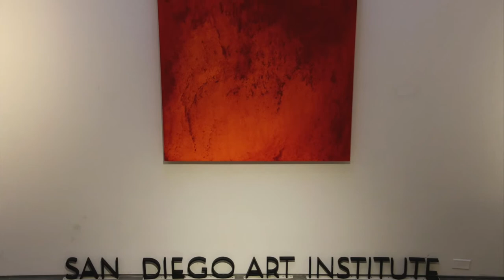Dyon Scheijen Art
In 2015 a lot of things happened to this world...some of these emotions one can see in most of my paintings...an overview of some of my latest art products are shown in this video.
Music fits in so very well to have a real experience of the meaning of these paintings.
The beauty the world can bring us, but also the pain one can feel coming along life, the rupture of violence and terror, but there can be victory and happiness when one will see what beauty nature and art can bring us. In times of sadness and pain, music, art and good words can give just that power to survive, to lighten up again. Especially when we do that together.

Luctor et emergo!

I trully hope that there can be hapinness and peace for everyone!

title: slowmotion